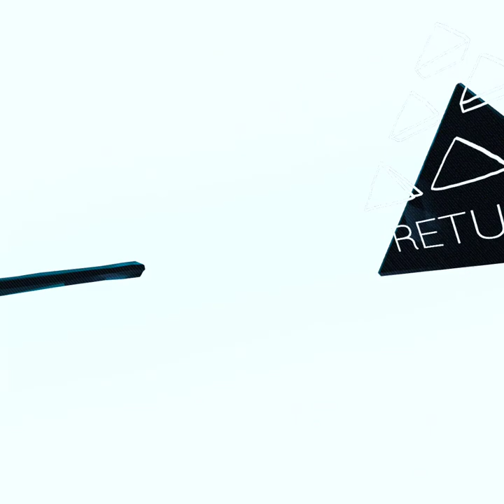my first video is superhot vr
superhot vr